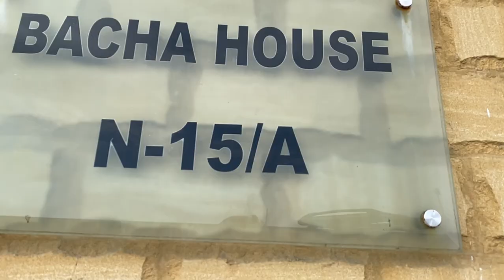Beach vlog - rainy day | hawksbay- karachi